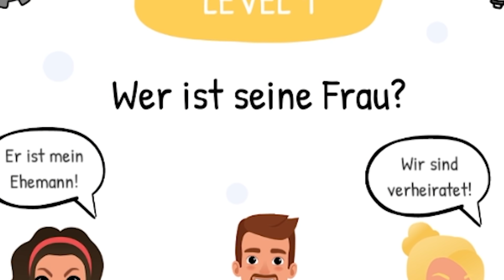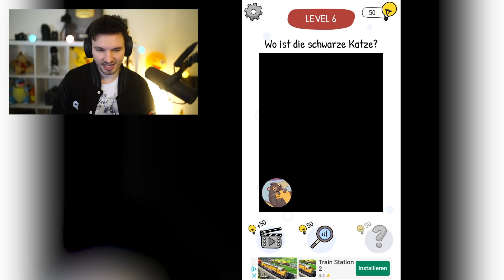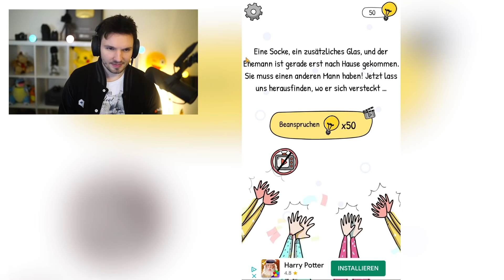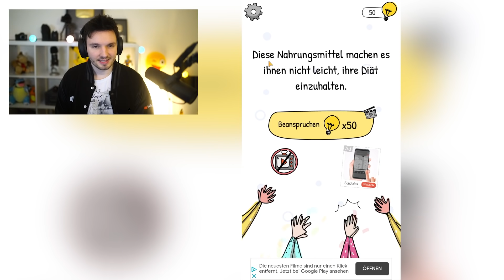MEINE FRAU GEHT MIR FREMD! :( - Who is